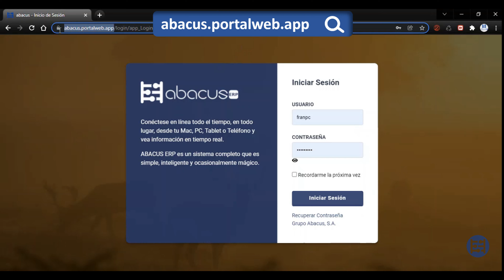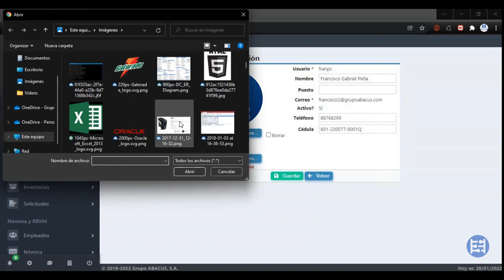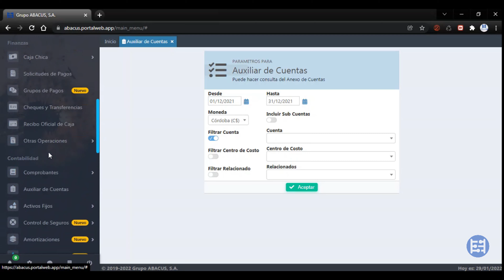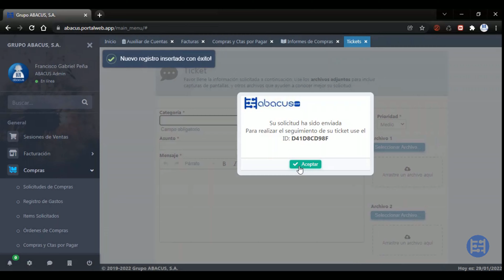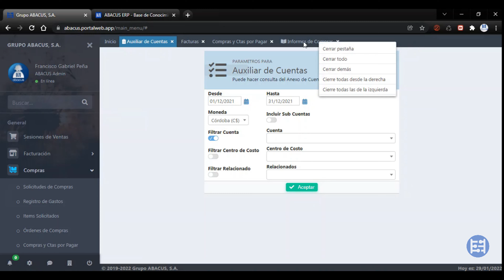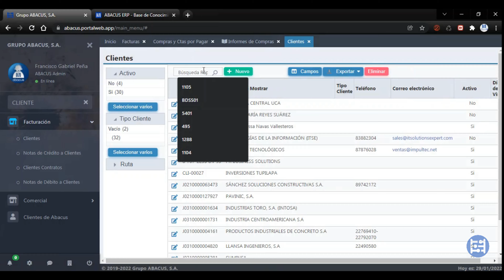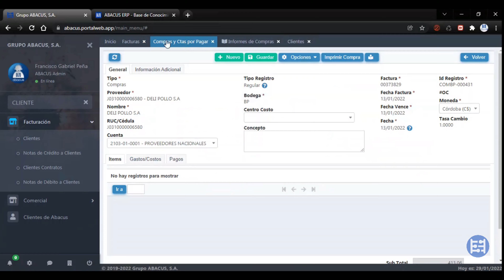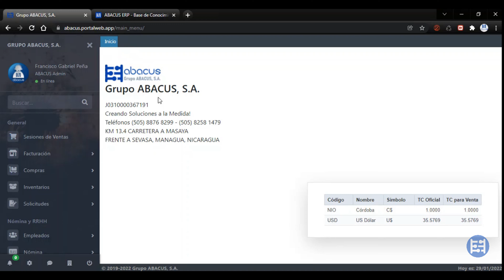Iniciando a usar ABACUS ERP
Iniciar Sesión
Cambio de Contraseña
Menú principal
Solicitando Ayuda